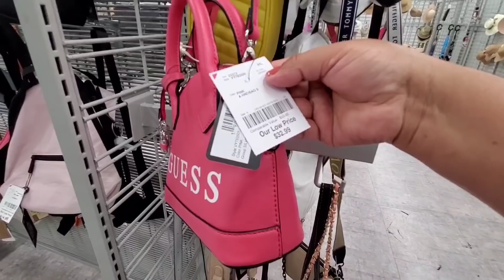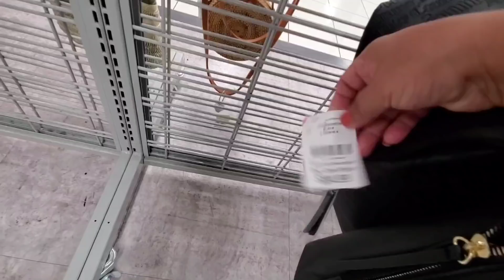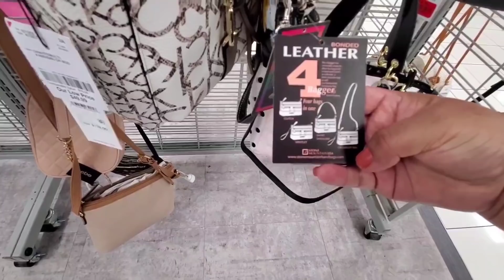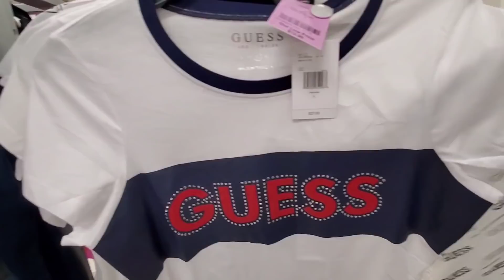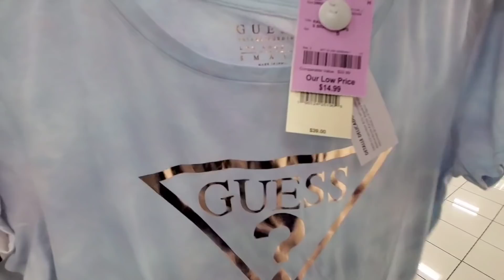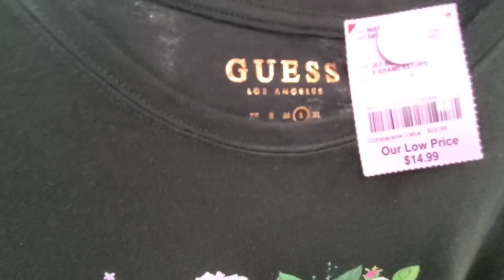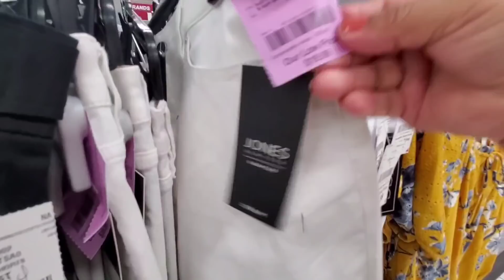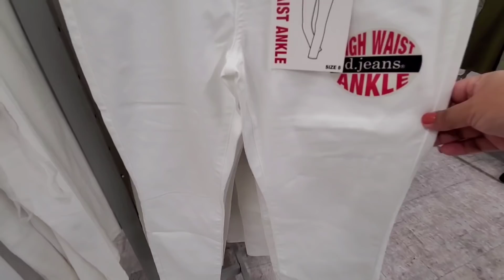BURLINGTON bolsas, zapatos en etiquetas rojas y un poco de ropa puras bellezas 🤩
Hola mi gente hermosa espero que estén muy bien.  Mil gracias por todo . Los quiero mucho y les deseo un feliz y bendecido fin de semana.

 BURLINGTON aquí les muestro zapatos que estan en etiquetas rojas, un poco de bolsas y ropa de la marca Guess muy bonitas, espero les guste.

  Dios les bendiga y nos vemos muy pronto,  cuidense mucho. 🤗😘🌹💖❤